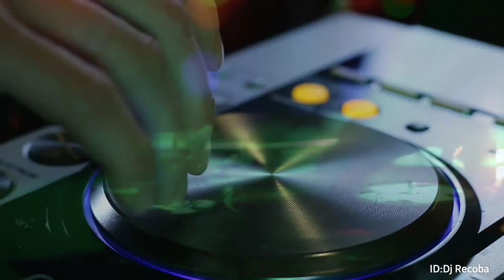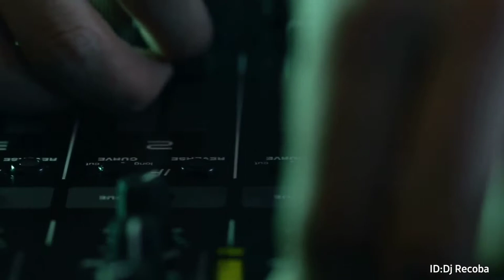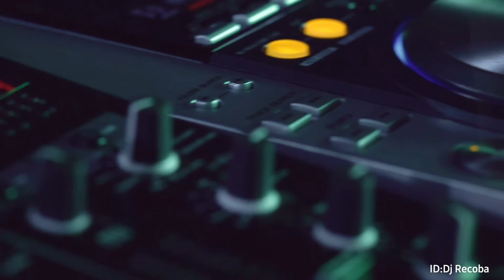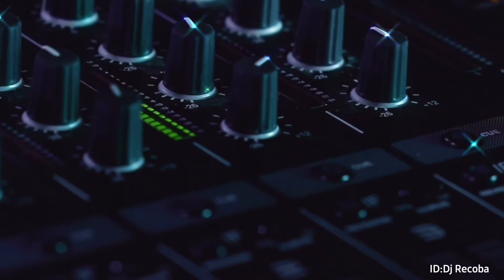تحميل الموسيقى مجانا من اليوتيوب بدون حقوق الطبع والنشر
ما عليك سوى الانتساب إلى هذه القناة للاستفادة من المزايا:
أفضل قناة على اليوتيوب تحتوى على مكتبة تحميل أغاني وموسيقى مجانيه بدون حقوق الطبع والنشر تجد رابط تنزيل مباشر اسفل الوصف كل فيديو ✍ يرجى قراءة الوصف قبل التنزيل ، يرجى مراعات مجهودي الكبير الذي أقوم به لم أعرض صورة  ثابتة لك وتشغيل الموسيقى عليها التي قمت بإنتاجها تصميم مقاطع فيديو كاملة مصممة بعناية مع إيقاع الموسيقى. دقة عالية  وانسجام مع الإيقاع . كلهم خالي من حقوق الطبع والنشر. لقد أعطيتك ترخيصا رسميا من ( اليوتيوب ) لإعادة استخدام المحتوى الخاص بي. وآمل أن يتم تقدير الجهد والعمل في استخراج الفيديو والموسيقى لجعله خال من حقوق  الملكية ,  يتم دمج الموسيقى الصوتية أو الإلكترونية (أو كليهما) بطريقة تنتج الجمال الشكل والتعبير عن المشاعر🎙🕴 تم تصميم مقاطع الفيديو دي جي ريكوبا أفضل مستوى الإنتاج (الكوريغرافيا) معناها مسمى او وصف فن تصميم الرقص 🕺💃 أقوم  انتاج لفيديو الرقص  والحركة مصممة بعناية مع إيقاع الموسيقى. دقة عالية ومتناغم مع الإيقاع 🥁 أتمنى أن تحب ذلك, قم بتنزيل افضل الأغاني والموسيقى خاليه من حقوق رابط تنزيل مباشر اسفل الوصف بدون إعلانات ✌

⋯ ⋙⋙ ⋯ ⋯ لتحميل المزيد من قائمة تشغيل الفيديو تعرض أشرطة الفيديو الخاصة بي ⫷⫷ ⋯ ⋘⋘ ⋯

≫≫≫⫸ Search words ⫷ ≪≪≪
clips music
music downloader
Club Mix 2021
dance video
video dance
music video